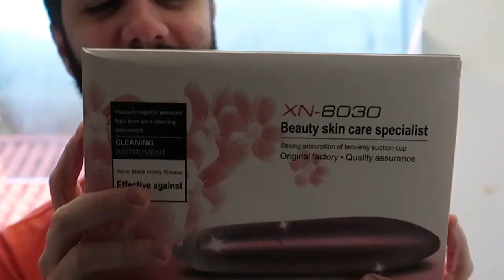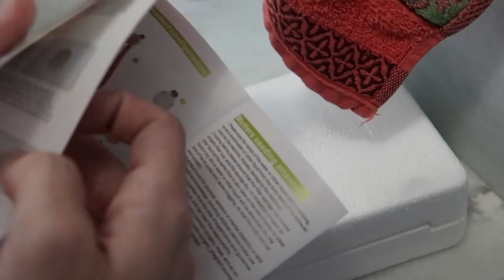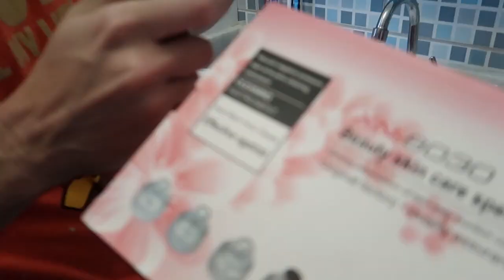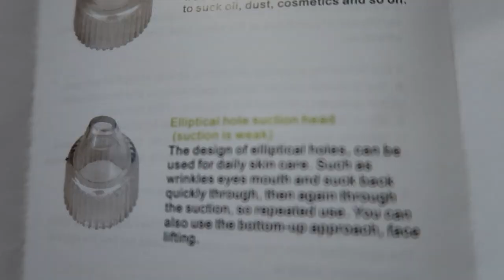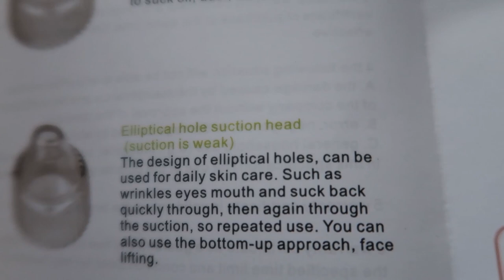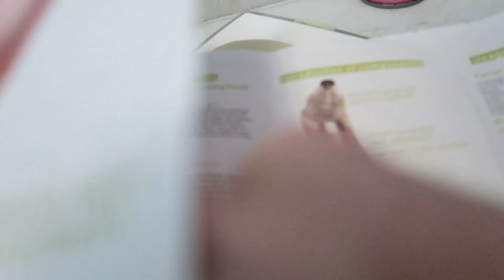VINI BLOGUEIRINHA TESTANDO SUGADOR DE CRAVOS